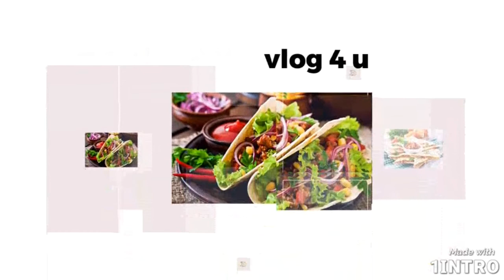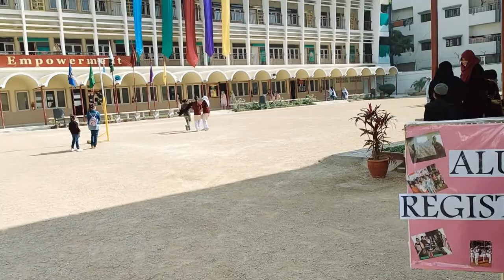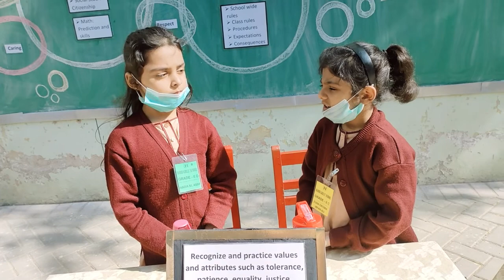Habib girls schoool visit|My daughters schoool open day|hadi school fastival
Asalam o alaikum                                                                                                                                                 welcom to my channel memo ki duniya                                                                                                              in this my channel i will share you best,easy, and cheap foods recipe